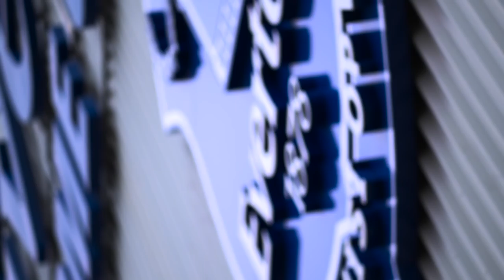Enjoy Hospitality at Goodison Park in 2016/17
Take a glimpse at the high quality hospitality on offer throughout Goodison Park's lounges each and every matchday.